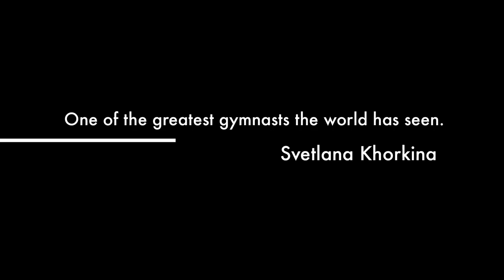Svetlana Khorkina - Movie Trailer 2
I couldn't resist myself, they're so fun to make. ;) Plus I love Khorkina